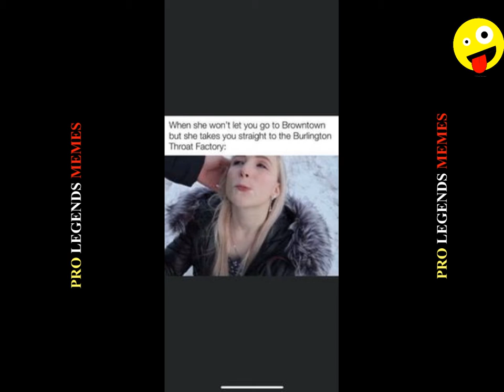Funny memes that will make you laugh😂#14 | Legend memes pro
Only Legends Will Find It Funny#14 | funny memes | legend memes

valentines memes
 legend memes
funny videos
funny jokes
funny meaning
funny memes
funny synonyms
funny images
funny pictures
funny clips
funny memes hindi
funny memes india
funny jokes
funny memes pictures
funny memes in urdu